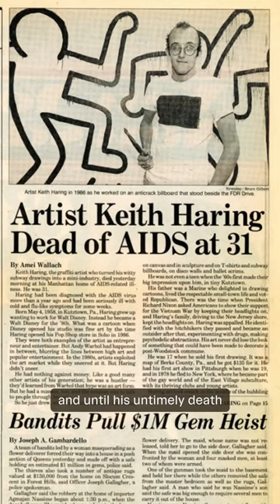Keith Haring Made Art for the People